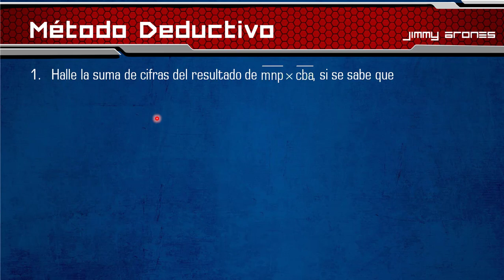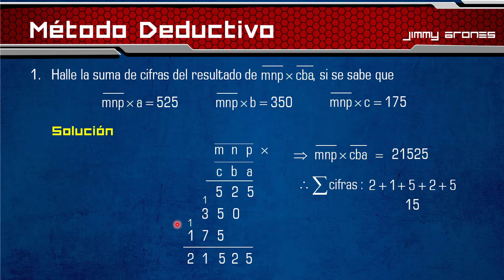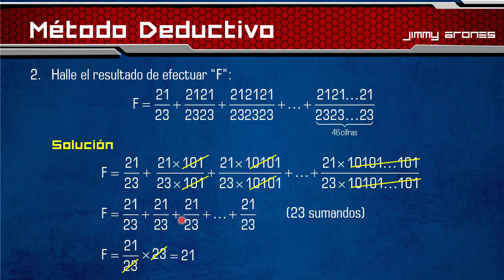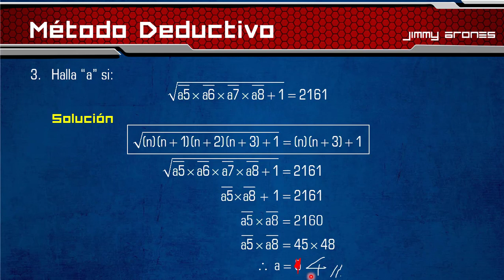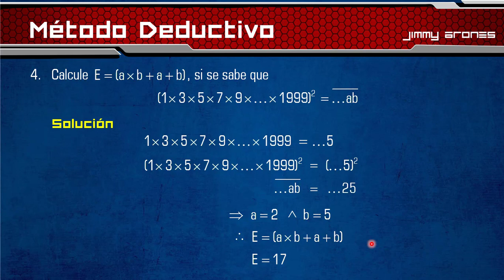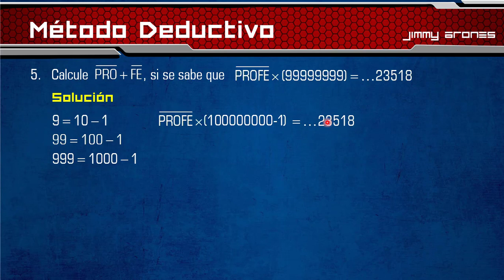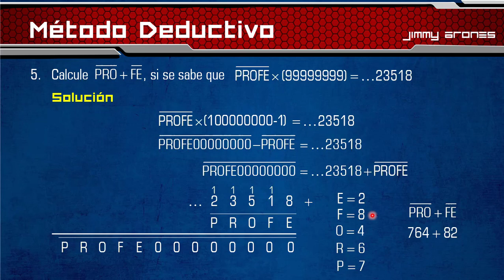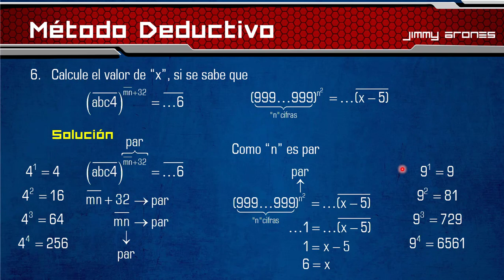Raz. Mat. 5to Año de Secundaria, Método Deductivo - Semana 8